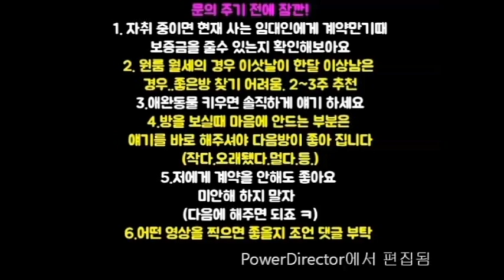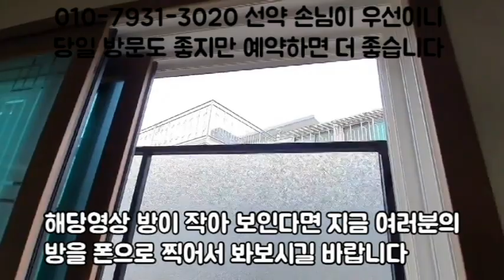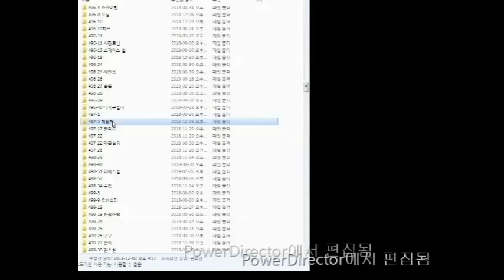신대방역원룸 (계약완료) 500-50.다음달 다른방 나옴.